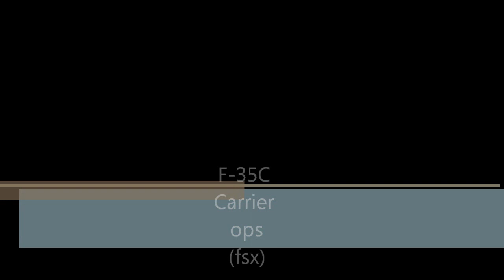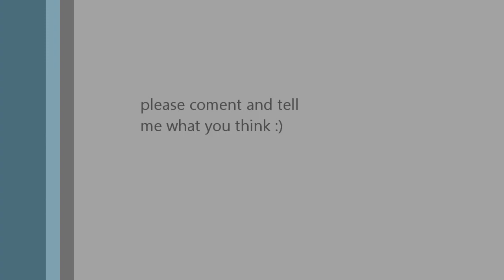F-35C carrier ops (fsx)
F-35C CV carrier ops in flight simulator x
using dino cattaneo's F-35C. hope you like it